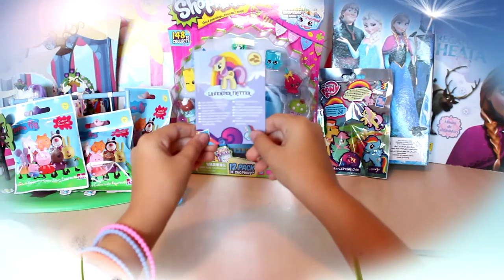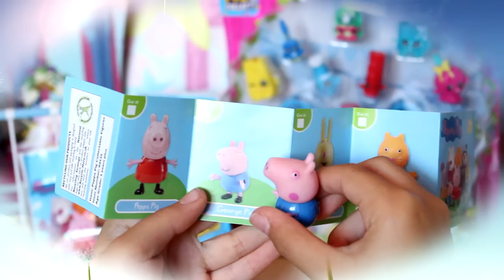Sorpresas Gigantes de Shopkins, Papá Pig y Peppa Pig en Español 2017